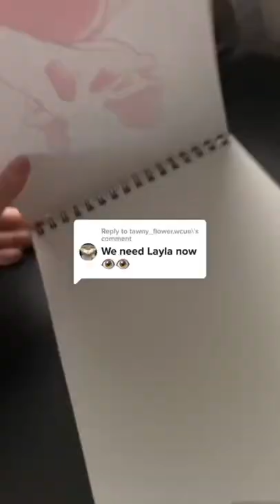Drawing Moon Knights Layla in pen!!